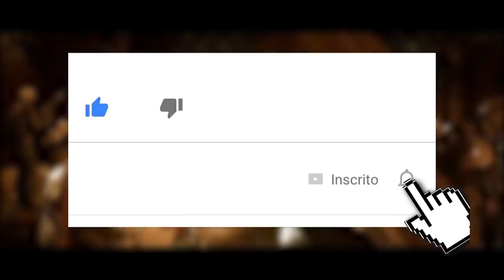MORTAL KOMBAT 11: 5 MOMENTOS ÉPIKOS DO COMBO BREAKER 2019 [TOP 8]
No vídeo de hoje trouxemos uma lista fodastica com os 5 momentos mais épikos do Combo Breaker 2019 no TOP 8 de Mortal Kombat 11.